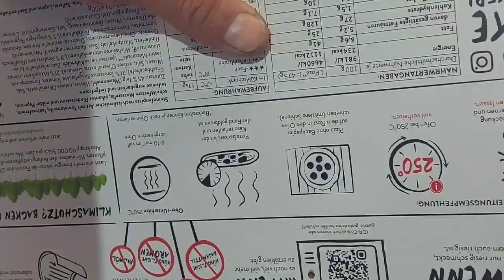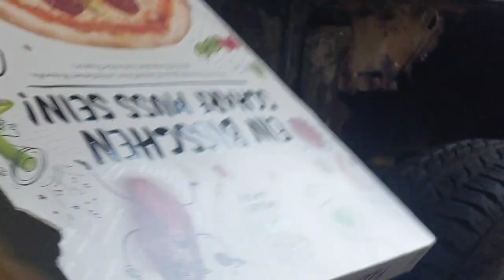Katastrophe, das Schweißgerät geht kaputt!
Sorry für den Tonfehler am Anfang, es ist natürlich Rostumwandler den ich da benutze.
Maschinen und Werkzeuge machen immer dann Ärger wenn man sie gerade am dringendsten braucht. Murphys Gesetz eben...